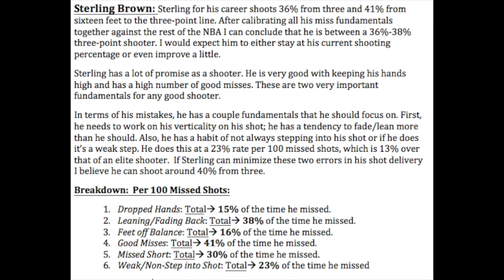Sterling Brown - Miss Percentages // Craig Luschenat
This video is about Sterling Brown - Miss Percentages
(Craig Luschenat)